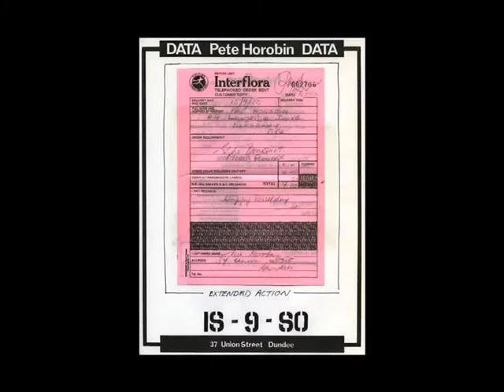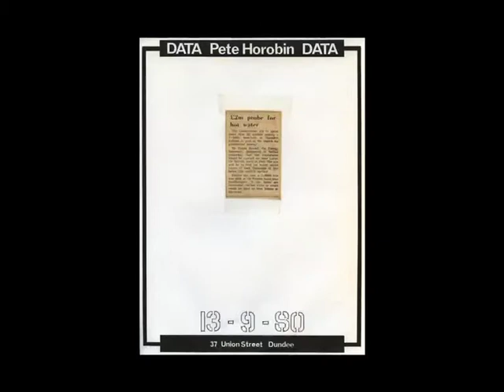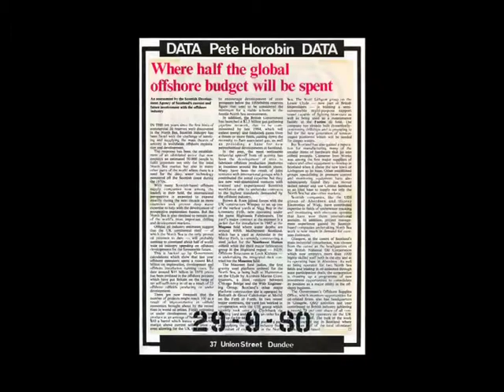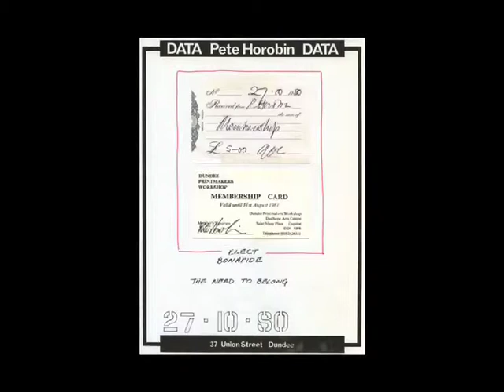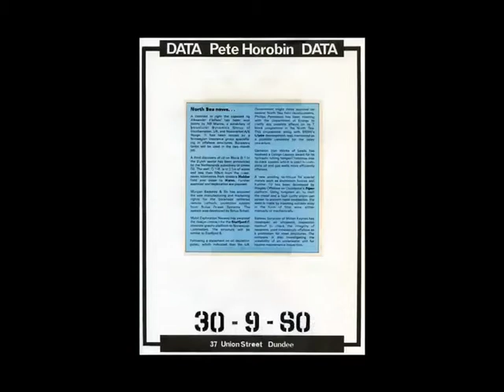Peter Haining: DATA 1980 - Mister Clean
DATA webpage